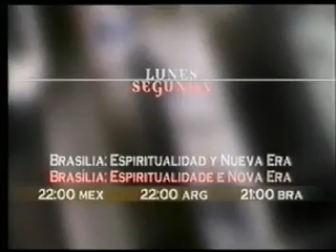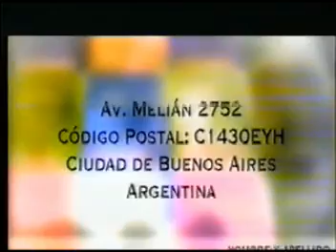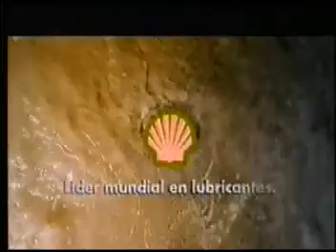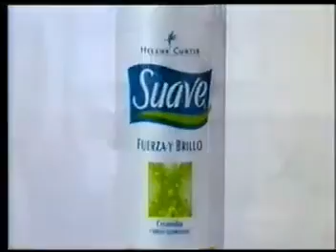Tandas Comerciales Infinito Latinoamérica (Octubre 2001)